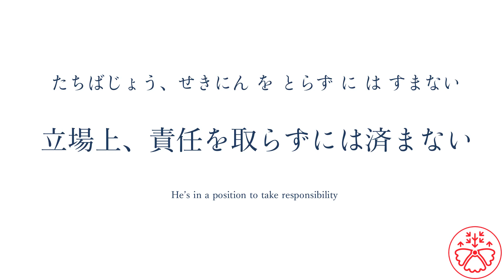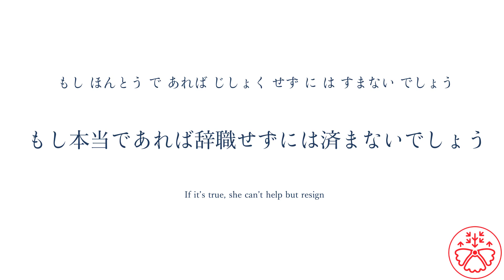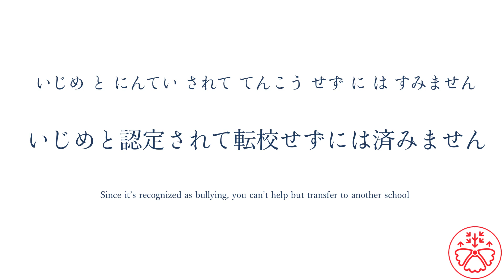the Grammarian: ずにはすまない (Advanced Japanese Grammar:JLPT N1)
The Grammarian is made to recognize and understand a grammar point in context.

The Grammarian is based on JLPT (Japanese Language Proficiency Test) N1 level (Advanced). Each video features one grammar point from the N1 grammar list.

The Grammarian will give you the practice you need to learn how to use a grammar point in your own sentences. You use the sentences from the video as templates to make your own. As you get used to it, you can do it from scratch.

How to use the Grammarian

Normal Use
1. Play this video.
2. Look at and listen to the sentence.
3. Think what the sentence means in your head (pause the video if necessary).
4. Check to see the meaning matches with what you thought.
5. Complete all the sentences in the video.
6. Try it again after a few days to see if you can do better.

1. Play the video.
2. Repeat the sentence as you listen to it.
3. Complete all the sentences in the video.

1. Play the video.
2. Listen to the sentence without looking at it.
3. Write down what you hear/heard
4. Compare it to the answer
5. Complete all the sentences in the video.